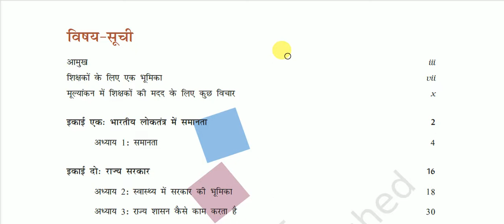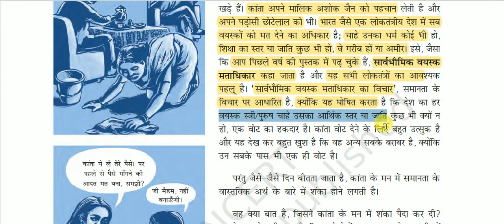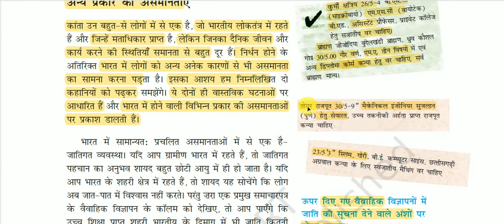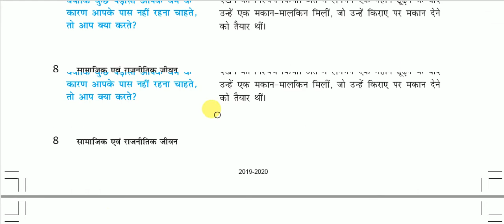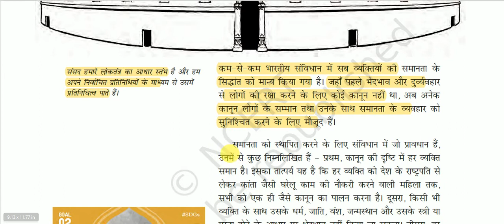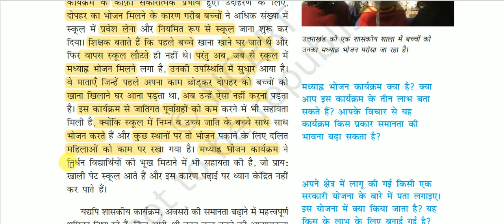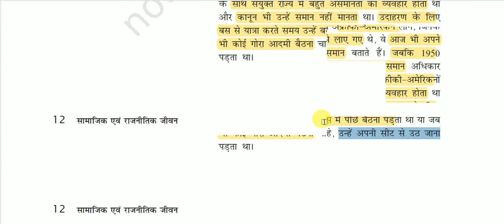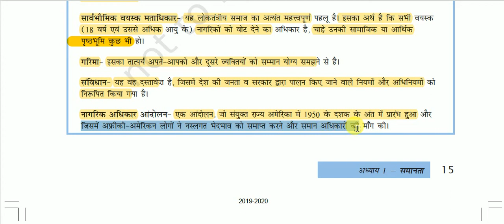NCERT Book Class VII (Polity) || सामाजिक एवं राजनीतिक जीवन - 2 : भारतीय लोकतंत्र में समानता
Equality in Indian democracy for All Competitive Exams like SSC, Railway, IB, Bank, UPSC, BPSC, MPSC, PCS, etc.